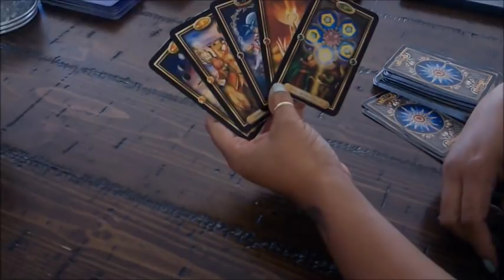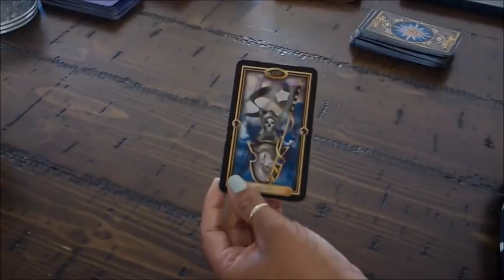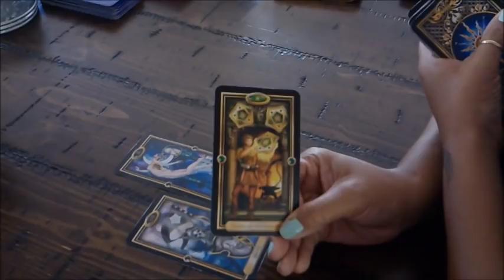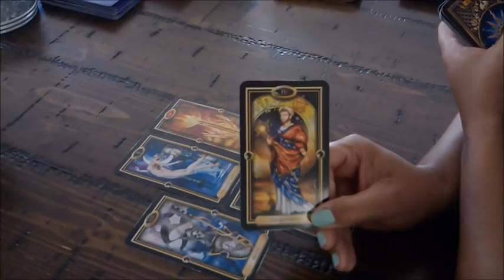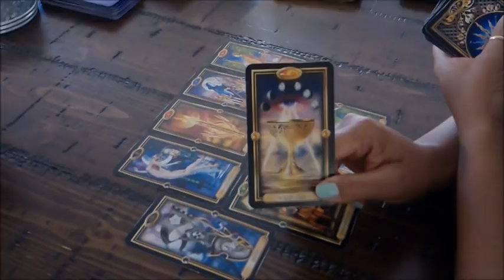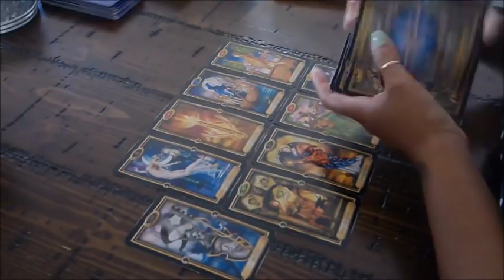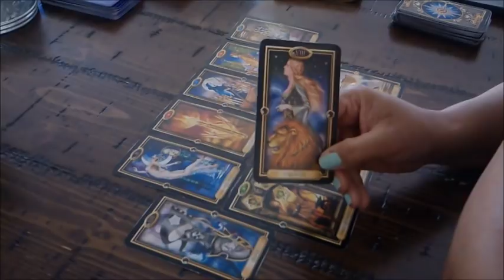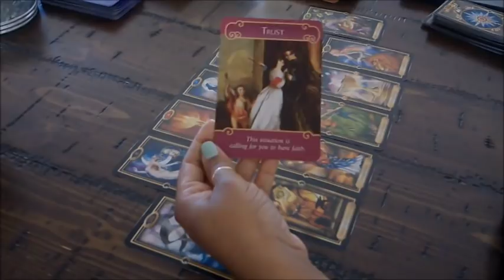LEO EX~THIS SITUATION IS NOT AS BAD AS YOU THINK~JAN.10-16